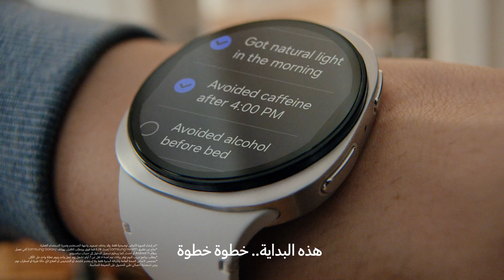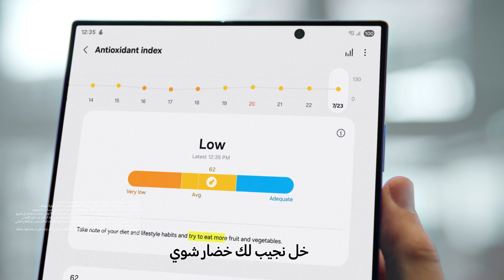سامسونج | تقديم ساعات Galaxy Watch8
قد فكرت كيف فيه ناس يصحون الصبح مليانين طاقة؟
اكتشف السر مع ساعة Galaxy Watch8 الجديدة كليًا – أكثر ساعة Galaxy مريحة لليوم.
تساعدك تنام أفضل، تتابع صحتك، وتجري على طريقتك … وكل هذا مع تحليلات ذكية مخصصة لك عشان تعيش بصحة وطاقة أكثر كل يوم.
⏱️ الفهرس:
00:00 – المقدمة
00:18 –  ساعة Galaxy Watch8
00:25 – نوم أعمق
01:26 – متابعة الصحة
02:33 – أداء أقوى